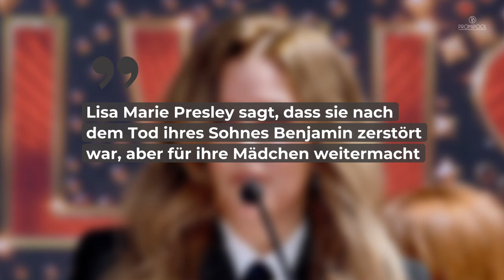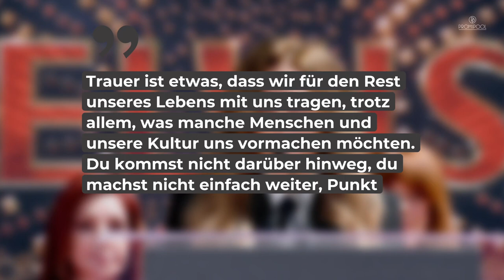Lisa Marie Presley: Letzte Worte klangen wie ein Abschied • PROMIPOOL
Diese Zeilen sorgen für Gänsehaut. Der letzte Post von Lisa Marie Presley, Tochter von Elvis Presley, klingt wahrlich wie ein Abschied. In ihrem letzten Instagram-Post geht es um ihren Kampf mit der Trauer nach dem Suizid ihres Sohnes.